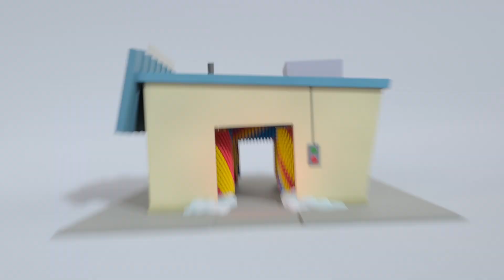Pisando nas Poças | Canções Infantis | Desenhos Animados | Buster em Português